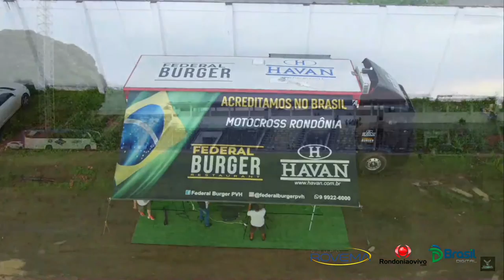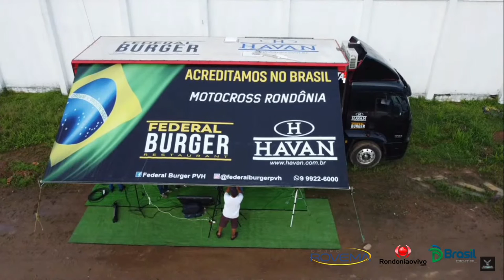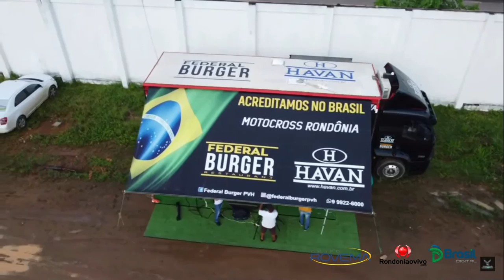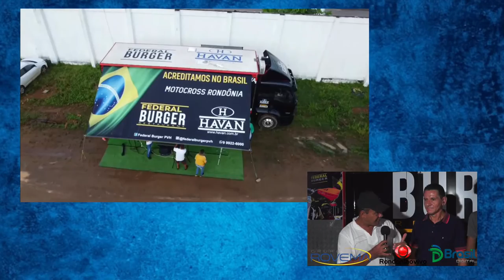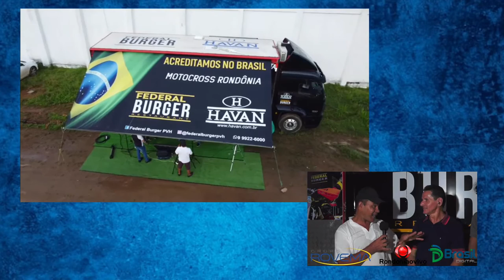GENUS x RONDONIENSE, Campeonato Estadual de Futebol Profissional 2022 - Primeira Divisão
Genus x Rondoniense, Campeonato Estadual de Futebol Profissional 1ª divisão 2022. A TV Esporte Amazônia, de Divino Caetano comprou os direitos de transmissão dos jogos do Genus, como mandante, no Campeonato Estadual de Futebol Profissional da Primeira Divisão de 2022. Após 29 anos de Rede Amazônica, o jornalista, narrador, editor chefe e apresentador do Globo Esporte em Rondônia, segue em carreira solo. Lança um projeto ousado de transmissões de jogos e eventos esportivos ao vivo pelo canal de youtube e . Detalhe: Fechou parceria com o renomado site de notícias Rondoniaovivo.com para retransmitir os conteúdos em áudio e vídeo (transmissões ao vivo) da TV Esporte Amazônia. Brasil Digital: A parceria com a Brasil Digital garante ao canal de Divino Caetano, as transmissões ao vivo em todo o Estado, com a qualidade de excelência! Algo top demais! Profissional e de grande credibilidade, disse o presidente do Genus, Evaldo Silva ao assinar o contrato com o canal para a transmissão dos jogos do time grená. A primeira transmissão reuniu profissionais renomados da televisão. Na cinegrafia, Hélio Santiago e Edson Gabriel, com décadas de Rede Amazônica/Globo; Tiago Rodrigues, da Rede TV; João Luiz Kerdy, documentarista da história de Rondônia e com grande pegada no tradicional Arraial Flor do Maracujá e assuntos históricos sobre a Estrada de Ferro Madeira Mamoré, a lendária Maria Fumaça. Francisco Silva, bacharel em Sistemas (TI) é coordenador do Projeto TV Esporte Amazônia; Diego Sousa, o diretor de TV nas transmissões ao vivo; J. Lima e Alexandre Jabá são os repórteres das transmissões de futebol. Ambos com muita experiência e profundos conhecedores do futebol regional. Dentre os que fazem parte do seleto time de Divino Caetano, estão os cinegrafistas, Cledson Paiva, Gladson Souza e Deado Gil. Imagens de Drone: Edison Falcão comanda o show de drone com imagens de prender o público. A ideia da TV Esporte Amazônia é mostrar as belezas e potencialidades de Rondônia a partir de uma pegada esportiva voltada para ESPORTE, ENTRETENIMENTO E NEGÓCIO! Veja mais no